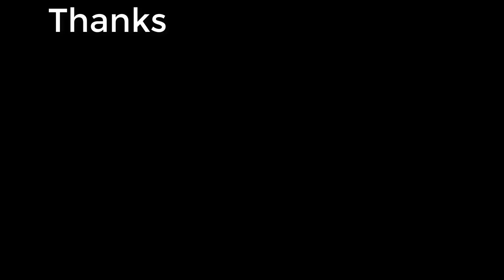GRAY ONLY Challenge *SHOCKING* | Fortnite: Battle Royale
AR is still the best weapon. ngl.
Hi. I'm Jay and I play your favorite games or least favorite. But I'm a Video Game Commentator that will bring you the laughs and happiness in this channel.